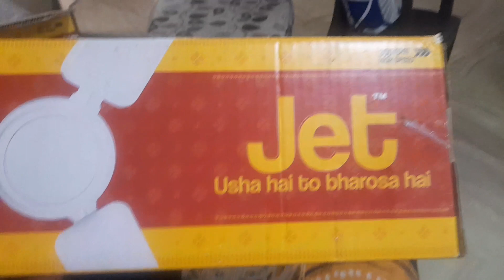Yha phone use krne pr apka phone wapas nahi dete🤦‍♀️🤨